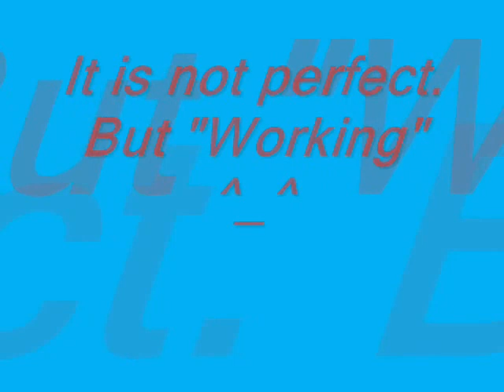2010-01-19 The first comb-drive actuator experiment in Thailand (Winai Wanburee SUT-SLRI).avi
This video shows the first micro comb-drive actuator experiment in Thailand performed on Tuesday 19 th January 2010. This electrostatically driven micro comb-drive actuator had a suspended rotor comb with 19 fingers each of which was 30 microns in width.  The stator comb with same dimensions was anchored to the substrate. The main structures of both rotor and stator combs were made of 300 micron-high SU-8 polymer followed by metal coating by sputtering technique. The patterning of this actuator was done by synchrotron x-ray lithography at micromachining lab, the Synchrotron Light Research Institute, Thailand by Winai  Wanburee, a graduate student from the Suranaree University of Technology (Ph.D. program in Electrical Engineering).  In this first driving experiment, DC pulses of 1 Hz with various amplitudes were fed into the rotor comb while the stator comb was grounded. This experiment showed an important milestone for MEMS community in Thailand.